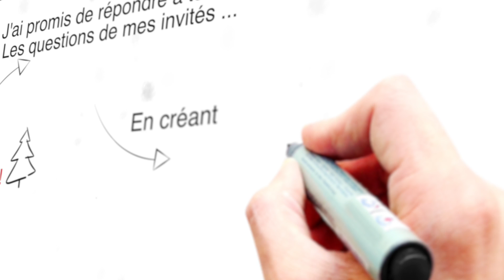Calendrier de l'avent 2018 : Découvrez le générique !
Depuis près de 3 mois, je prépare en secret mon nouveau calendrier de l'avent 2018. Cette année, mes invités me posent chacun 5 questions, j'ai promis de répondre à tout sans aucun filtre. Je me livre beaucoup, alors je stress un peu, mais j'ai hâte de partager avec vous chaque jour à 16h du 1er au 24 Décembre ce calendrier. ❤️

Snap: samzirah